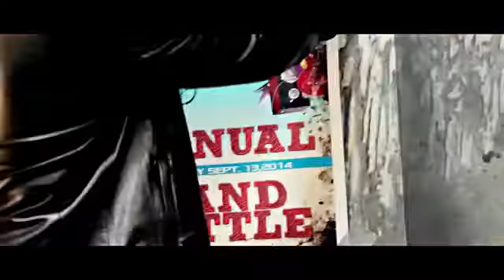Rang Sanwla Aarsh Benipal